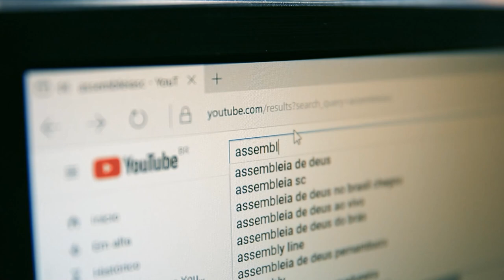Alesc comemora o Dia do Servidor com uma série de atividades - 01/11/23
A presidência da Assembleia Legislativa de Santa Catarina promoveu uma série de atividades para marcar o Dia do Servidor Público. Celebrada anualmente em 28 de outubro, a data foi lembrada no Palácio Barriga Verde no dia 31 de outubro e na sede administrativa, localizada na Av. Mauro Ramos, também no centro da capital, no dia seguinte, 1 de novembro. O parlamento catarinense conta com aproximadamente 1.500 servidores nas duas unidades que receberam atendimentos de saúde e acompanharam apresentações culturais.